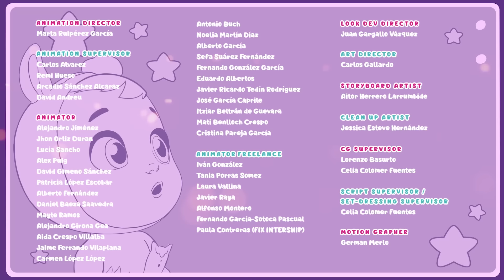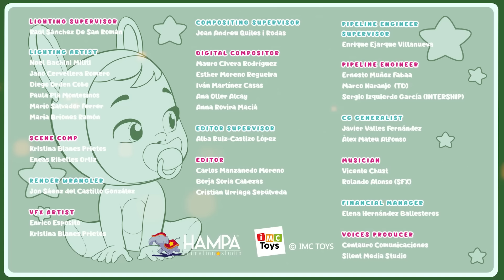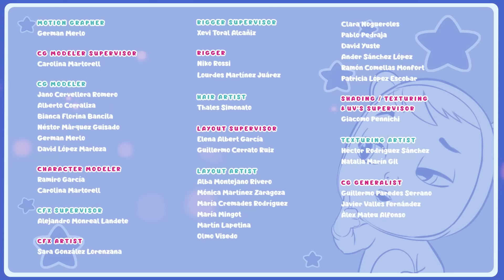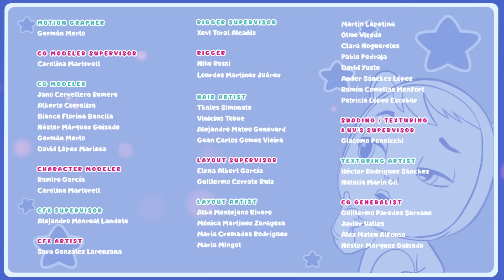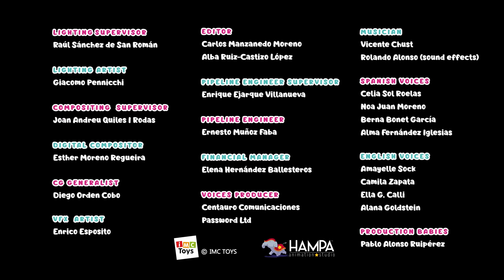🌞 VARA CU NOI 🌞 CRY BABIES 💧 MAGIC TEARS 💕 Episoade Integrale 😍 în ROMÂNĂ